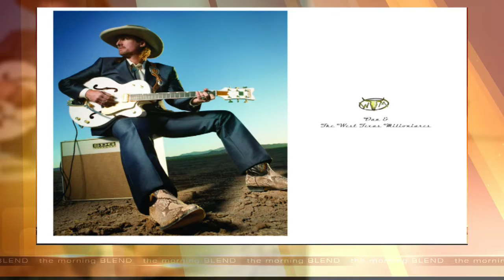Americana Music Festival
The Americana Music Festival in Bisbee Arizona on April 5th, 2016 with Festival Host singer/songwriter Dan Simonis Performing. The festival is a celebration of the American spirit and of our unique American culture. Takes place on historic Erie Street in Bisbee, AZ. Home of the Americana project, an effort to preserve our rapidly disappearing visual landscape.